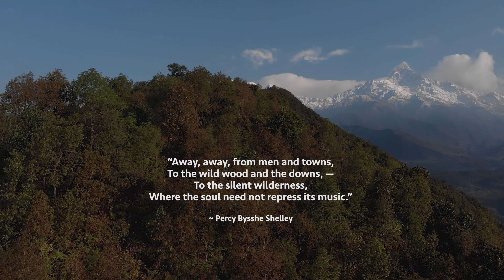Sarangkot, Pokhara - Nepal - Birds eye view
The view of the Annapurna Himalaya from Sarangkot is almost a religious experience. From here, you can see a panoramic sweep of Himalayan peaks, from Dhaulagiri (8167m) in the west to the perfect pyramid of Machhapuchhare (6997m), the tent-like peak of Annapurna II (7937m) to Lamjung (6983m) in the east. Most people come here at dawn or dusk, when the sun picks out the peaks, transforming them from a purple-pink to a celestial gold. If you feel noisy teenagers are ruining the peace at the viewing tower, try walking further along to the secluded grassy helicopter pad.

The main village is just below the ridge, but a set of steps leads uphill to a dramatic viewpoint, the site of an ancient kot (fort).